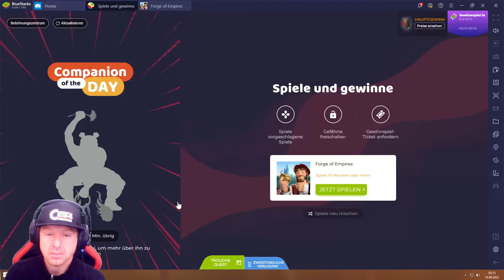Forge of Empires #19.09 JndT (BlueStacks)